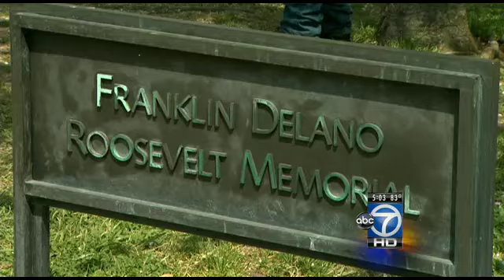Body found in Tidal Basin during peak of cherry blossoms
The family of missing tourist Sarath Potharaju is coming to DC to determine if the body found in the tidal basin is him.